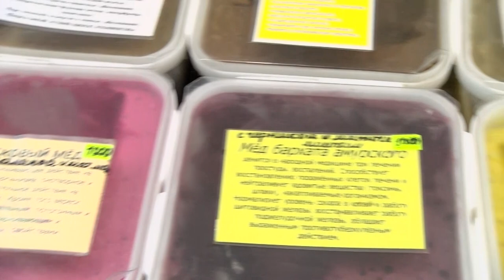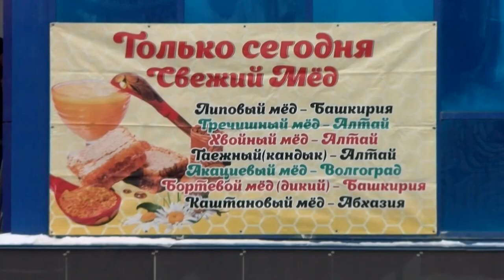«Медовая феерия» пройдет в торговом центре «Галактика» с 30 ноября по 3 декабря